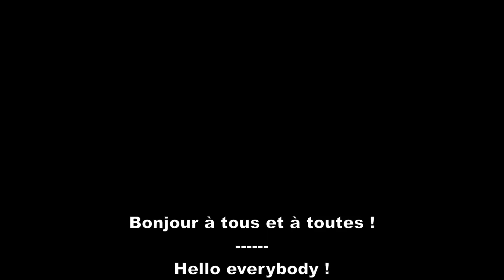CUTE WITCH SINGING IN FRENCH?!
One of my favorite songs to sing, hope you enjoy ! And yes, if you were wondering, French is my native language.